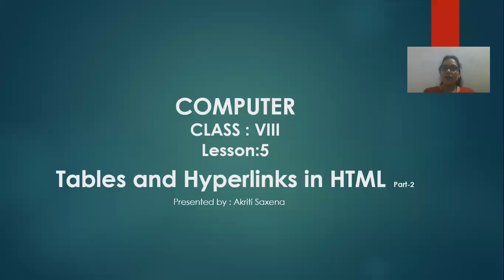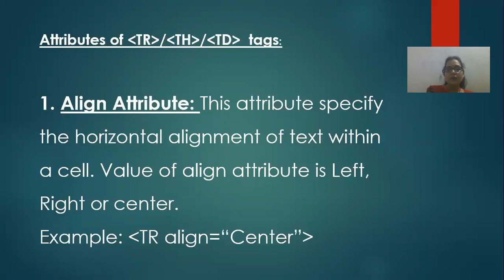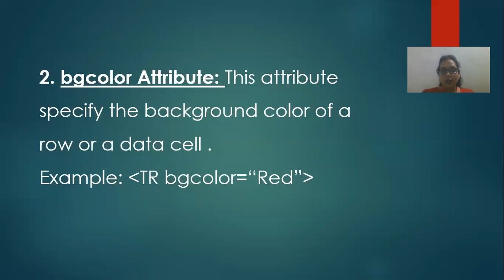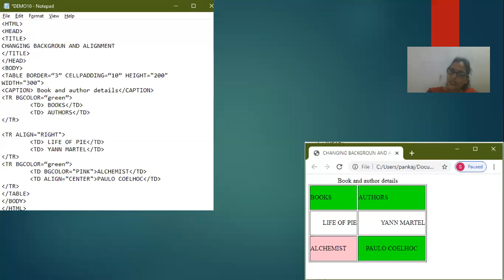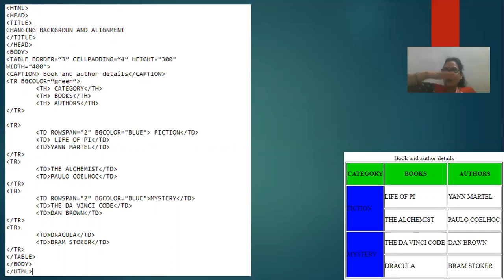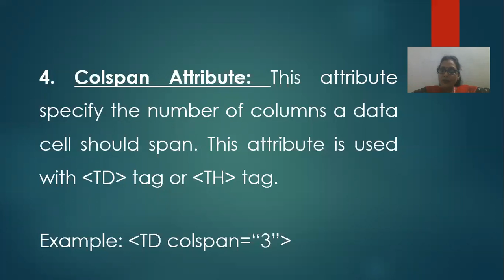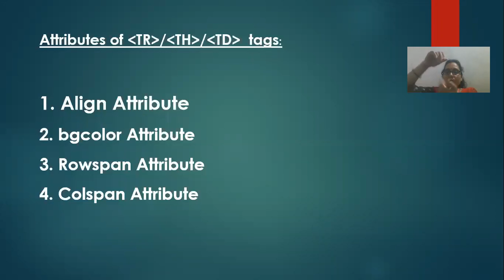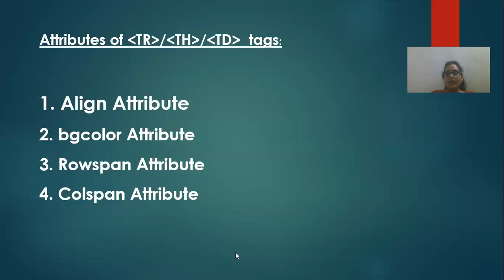Class:8 Computer Chapter:5 Part-2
Tables and Hyperlinks in HTML